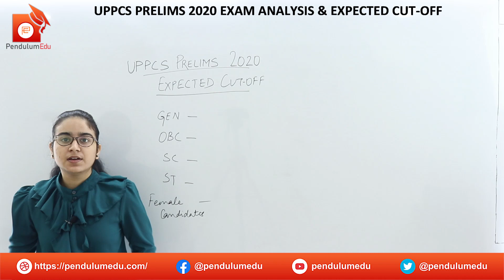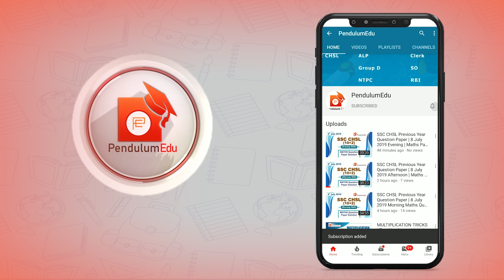UPPCS Prelims Exam Analysis 2020 | UPPCS Prelims Expected Cut off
In this video, Priyanka Mam has given exam analysis of uppcs prelims 2020 of UPPCS Prelims GS Paper 1.

To Check Answer Key and Paper Analysis of UP PCS PRELIMS 2020 PAPER 1
To check the UPPCS Exam Analysis and Expected Cut off,

In this video, you will get the following:
✔️ UPPCS Prelims exam analysis
✔️ uppcs prelims 2020
✔️ UPPCS PRELIMS 2020 paper analysis
✔️ UPPCS PRELIMS 2020 exam review
✔️ UPPCS PRELIMS 2020 analysis
✔️ UPPCS PRELIMS 2020 review
✔️ UPPCS Prelims cut off
✔️ uppcs prelims 2020 cut off
✔️ UPPCS PRELIMS 2020 cutoff
✔️ UPPCS PRELIMS 2020 expected cutoff
✔️ UPPCS PRELIMS 2020 cutoff and analysis
✔️ UPPCS Prelims cutoff 2020
✔️ UPPCS PRELIMS expected cutoff 2020
✔️ UPPCS PRELIMS analysis 2020
✔️ UPPCS PRELIMS detailed analysis 2020

✔️ UPPCS PRELIMS 2020 ANSWER KEY SET D
✔️ uppsc pcs answer key
✔️ uppcs answer key 2020 prelims
✔️ UP PCS Prelims 2020 Answer Key
✔️ UPPSC 2020 Paper 1 General Studies
✔️ UPPSC PCS Prelims Exam Paper 2020
✔️ Questions asked in UPPCS Prelims General Studies Paper - 1
✔️ UPPSC Prelims 2020 Paper 1

✔️ UP PCS cutoff
✔️ UP PCS Prelims 2020 detailed review
✔️ UPPCS Prelims expected cutoff
✔️ Uppsc up pcs prelims cutoff
✔️ Uppcs prelims